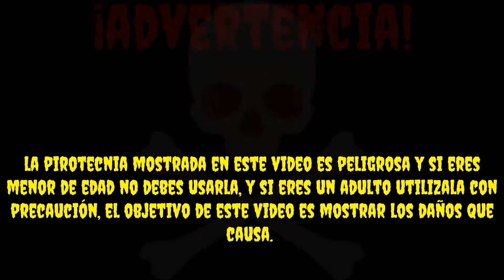Probando la resistencia de una laptop con el cohete (cuete) grito de satanás o cara de diablo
Advertencia la pirotecnia usada en este video es peligrosa y si eres menor de edad no debes usarla, y si eres un adulto utilízala con precaución, el objetivo de este video es mostrar los daños que causa. En México los conocemos como cuetes, cohetes, fuegos artificiales o pirotecnia y en otros países los conocen como petardos o barrenos.
En este video realice una demostración de los daños que causa el cohete (cuete) grito de satanás en una laptop, no repetir lo realizado en este video solo lo hago para mostrar los daños que causa y para experimentar, me tome las medidas de seguridad necesarias para realizarlo y no debe ser repetido mi objetivo es informar sobre los daños que causa este cohete (cuete).